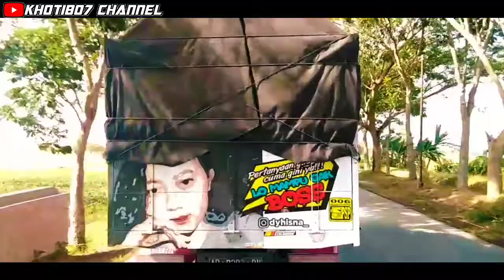Truk Baby Crazy Ilham Mbawok | LEWAT JALUR SELATAN JLS